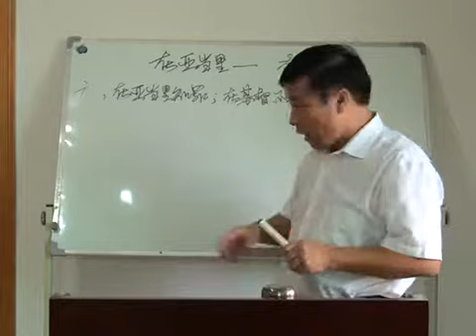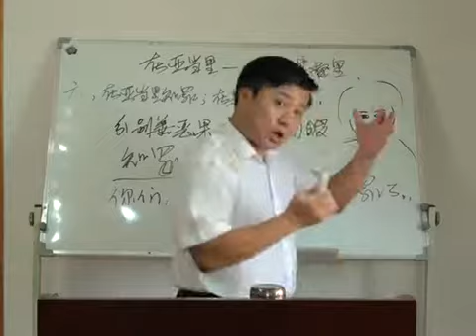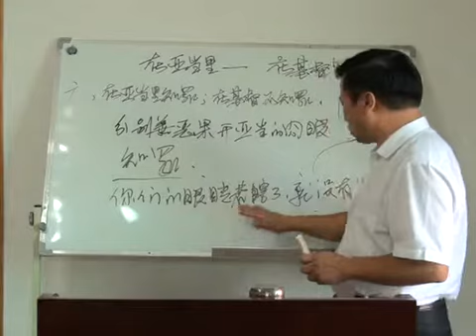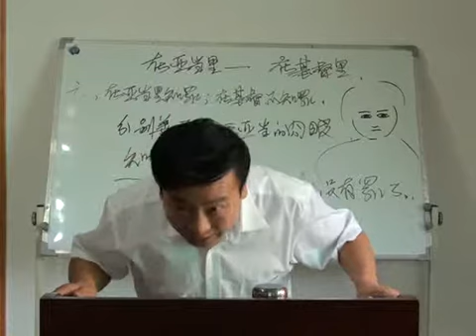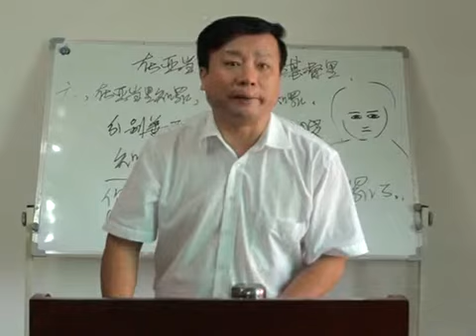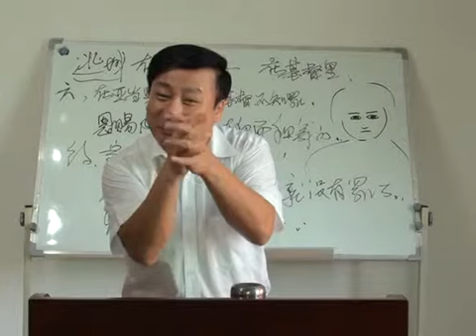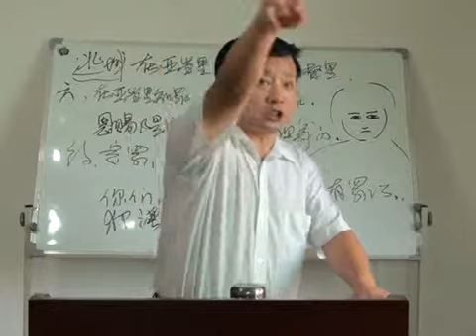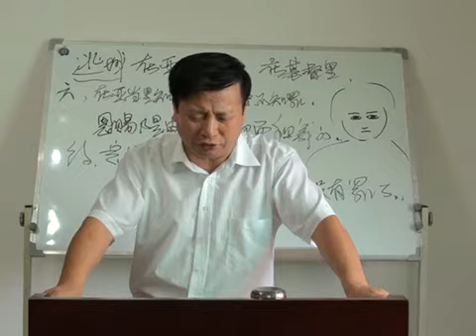《在亚当里——在基督里》第6讲 王月皓弟兄 安徽合肥 2015年9月